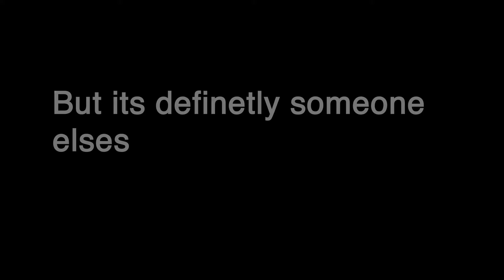Crawling Into Your Fears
gaby master 7/8